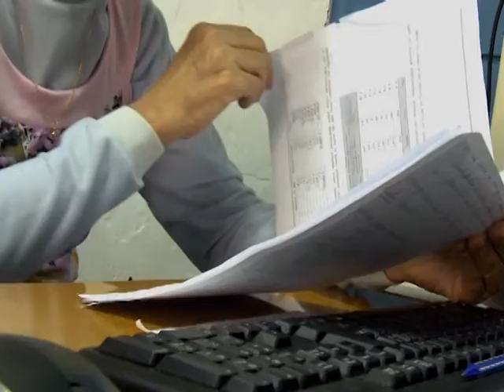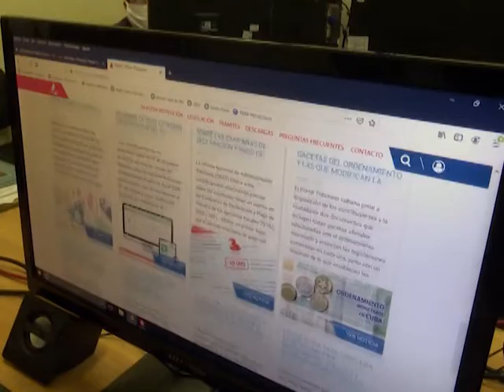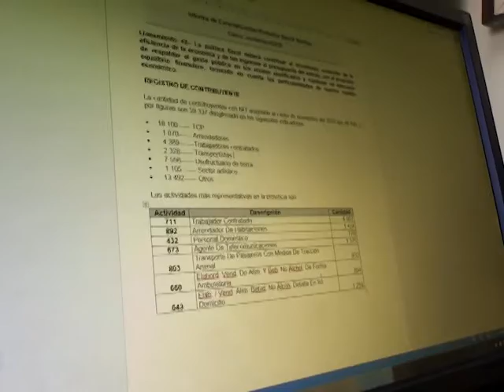En Sancti Spíritus más de 10 mil constribuyentes no han efectuado su obligaciones tributarias